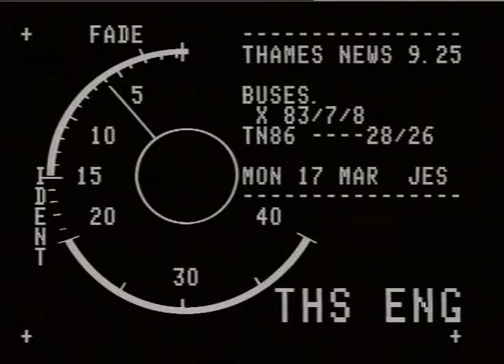BUSES, One.Man.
THAMES NEWS -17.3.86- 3,000 DRIVER-ONLY BUSES TO BE FITTED WITH PROTECTIVE SHIELDS FOR DRIVERS _x00